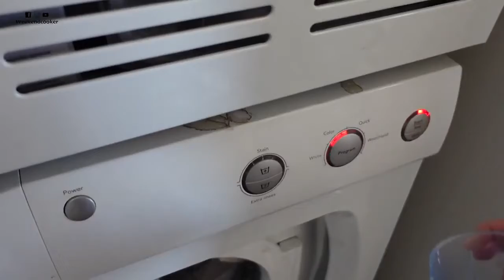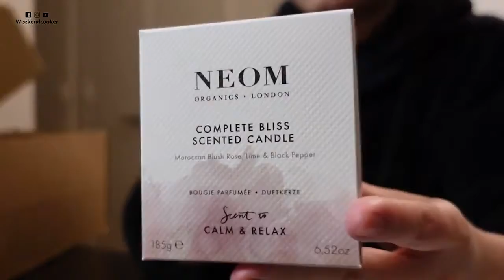海外生活 | 纽约独自生活小姐姐生活片段节选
海外生活 | 纽约独自生活小姐姐是怎样的？片尾有心路分享，推荐安静的时候听听！

欢迎视频创作者给我们投稿，获得推荐！

热搜搜也有Instagram, twitter和facebook账号噢！马上加入→